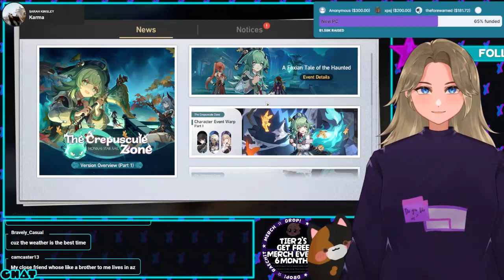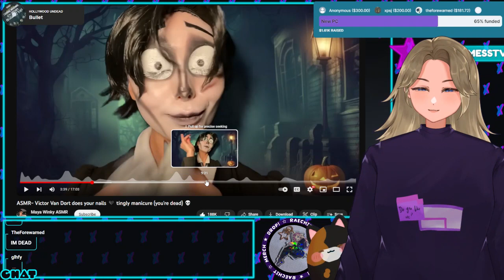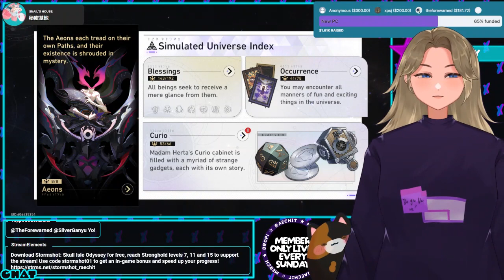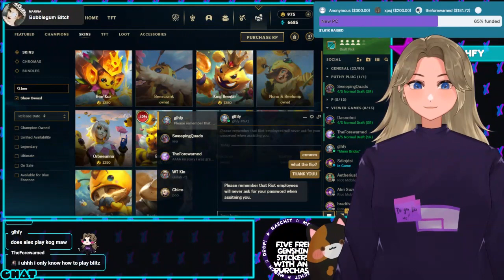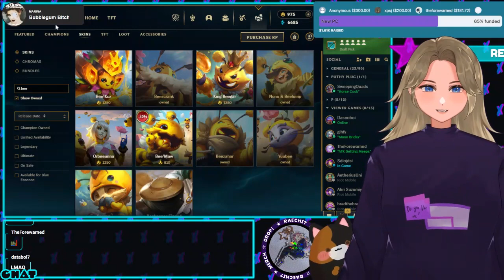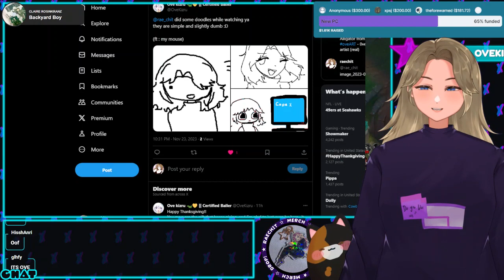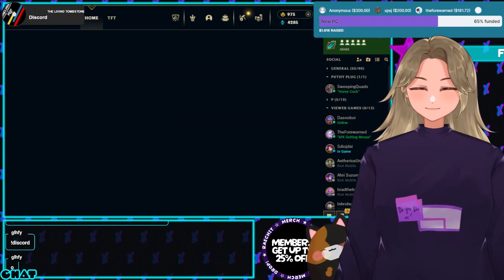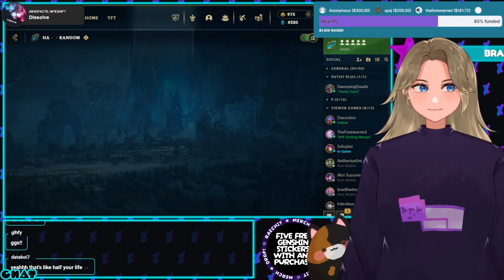11/23/23 tryna get stuffed happy thanksgiving my loves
Shoutout to SilverGanyu for handling all my VODs hehe~